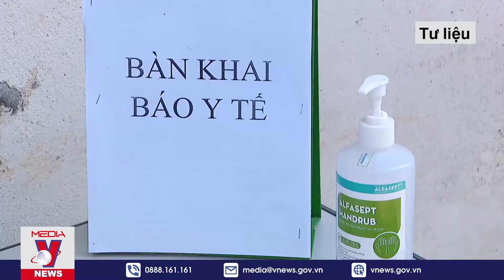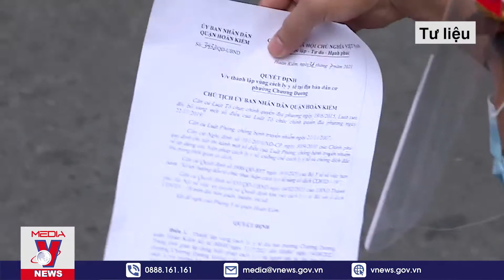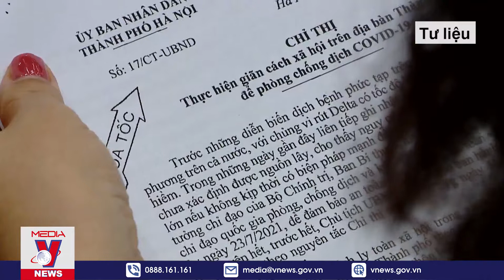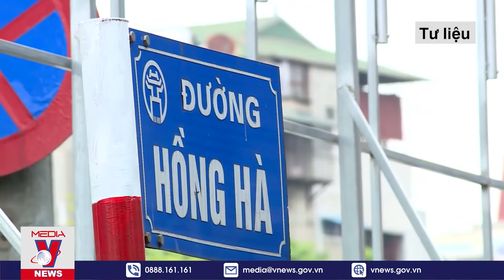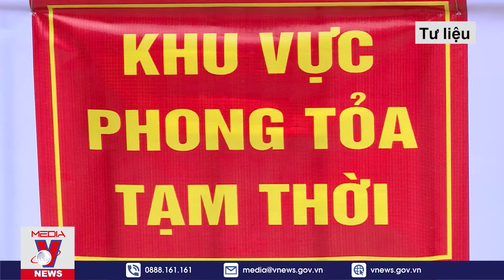Tin Nóng Covid-19 - Chính Thức Từ 12h Ngày 16/9: Hà Nội Mở Cửa Dịch Vụ Ăn Uống Bán Mang Về | VNEWS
Vnews - Từ 12h00 ngày 16/9/2021, đối với các quận, huyện, thị xã chưa ghi nhận ca nhiễm trong cộng đồng (từ thời điểm thực hiện Chỉ thị số 20/CT-UBND ngày 3/9/2021 của Chủ tịch UBND Thành phố) được hoạt động một số cơ sở kinh doanh.